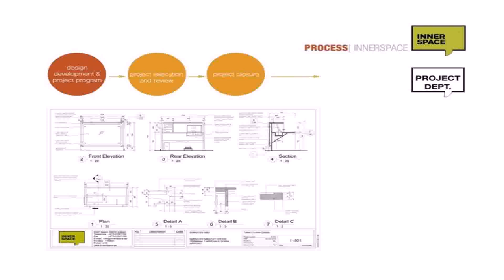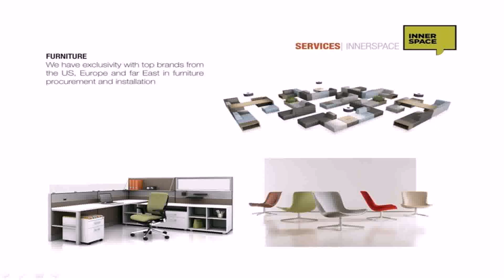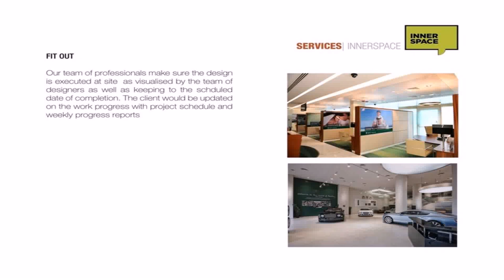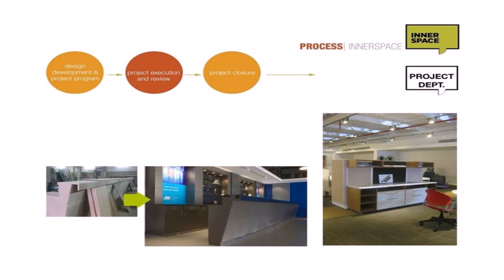Inner Space Interior Design Llc Dubai - Gif Maker DaddyGif.com (see description)